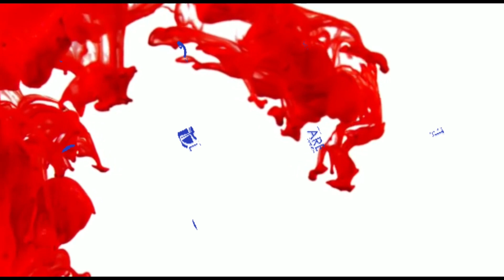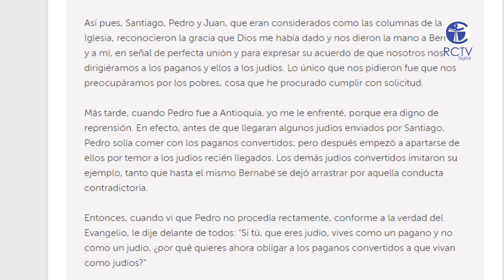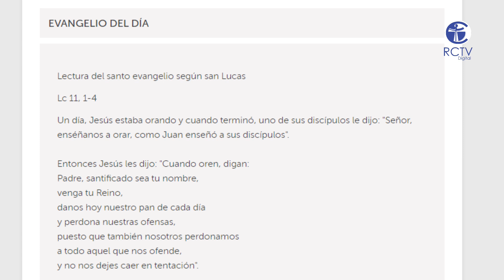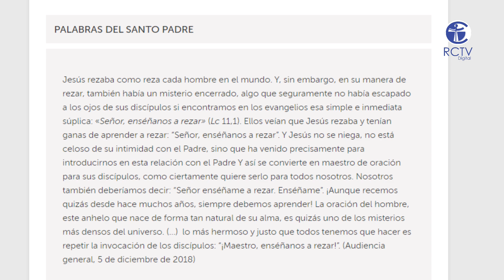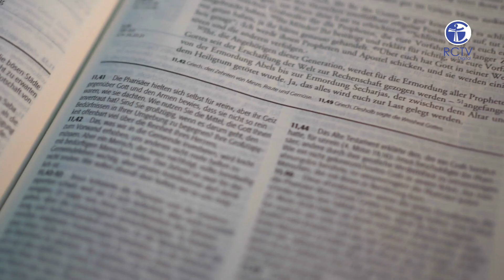CAFE CON LA FE - MIÉRCOLES 09 DE OCTUBRE 2024